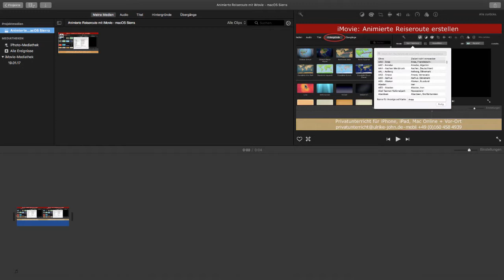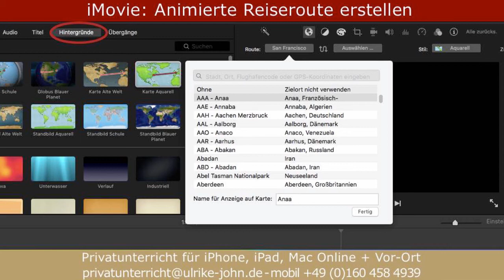Animierte Reiseroute iMovie macOS Sierra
Für Bodo. Er wollte wissen, wie man mit iMovie unter macOS Sierra eine animierte Reiseroute erstellen kann. Die Schritt-für-Schritt Anleitung zum Nachlesen auf meinem Blog